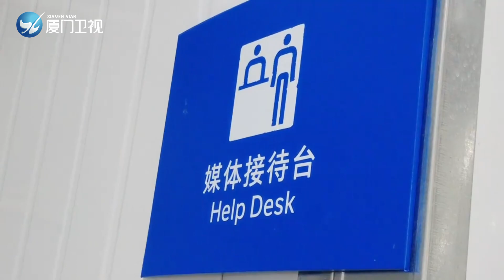【北京冬奧會】遊覽國家越野滑雪中心 感受原生態場館新風貌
依勢而建，留山林本色。位於河北張家口的國家越野滑雪中心——一個彰顯原生態風貌的場館，它的內部是什麼樣子的呢？跟冬奧吉祥物著墩墩容融一起去瞧瞧吧！